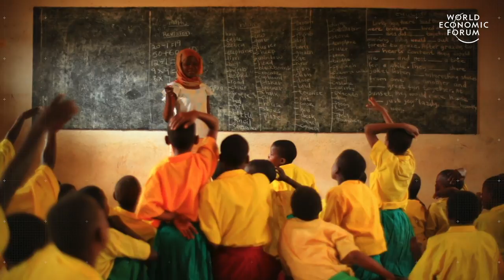Why Do Women Get Paid Less? | An Economist Explains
It’s a basic principle of fairness: men and women should have the same economic opportunities in life. But all around the world, despite progress and protests and legislation, there is a persistent gap between what men and women are paid.

For every dollar a man earns, on average a woman is paid 54 cents. Based on today’s rate of progress, it will take 202 years for this gap to close, according to the World Economic Forum.

But why? Berkeley's Distinguished Professor of the Graduate School, Laura Tyson explains.

About the series: An Economist Explains is a series of videos exploring key economic issues of our day. What's going on behind the numbers that drive our economies? What are the trends? What are the threats? How do economics shape our world? An economist explains.